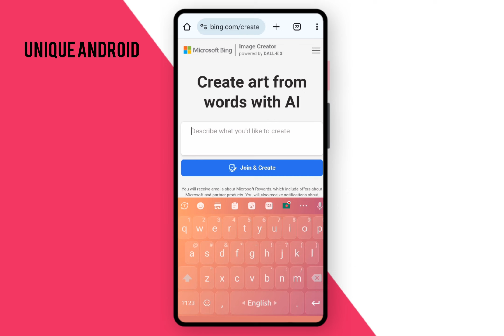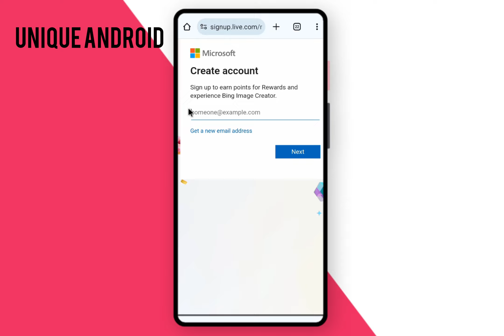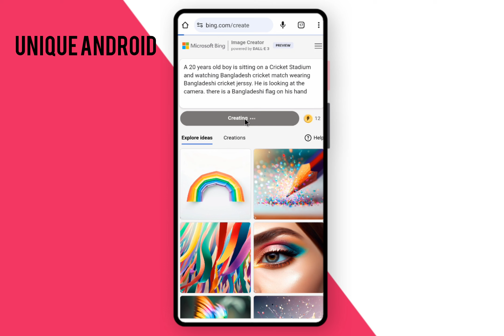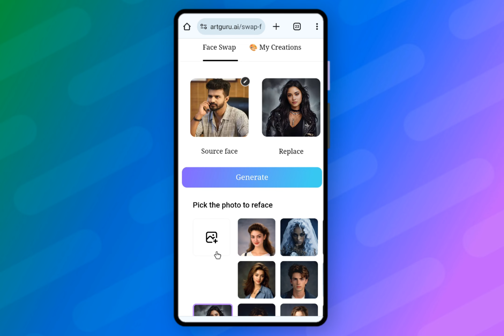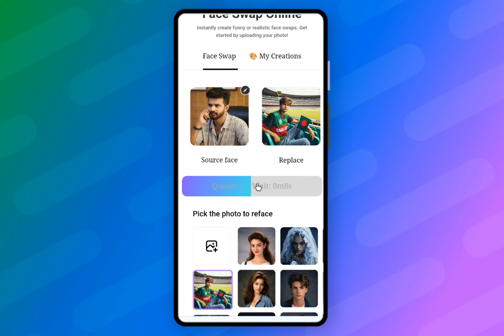নিজের ফেইস দিয়ে ভাইরাল Ai ফটো এডিটিং। Bing Image Creators | Trending Jersy Photo Editing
A 20 years old boy is sitting on a Cricket Stadium and watching Bangladesh cricket match wearing Bangladeshi cricket jerssy. He is looking at the camera. there is a Bangladeshi flag on his hand

Take ❤️